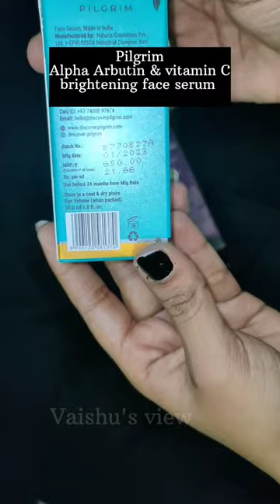Pilgrim Products unboxing 🤩|Red vine toner & alpha Arbutin face mist#shorts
search items 🥰🔎

pilgrim products
pilgrim products review
pilgrim
pilgrim products unboxing
pilgrim product
pilgrim product inboxing
pilgrim products review in hindi
pilgrim products honest review
products unboxing
truth of pilgrims product
product unboxing video
pilgrim skincare unboxing
pilgrim biggest loot unboxing
unboxing
pilgrim skincare products
pilgrim india
how is pilgrim products
pilgrims products review
pilgrim skincare product